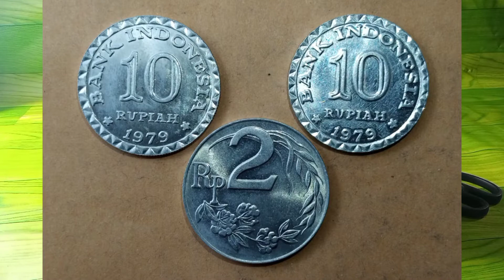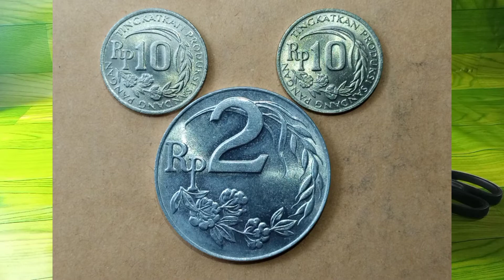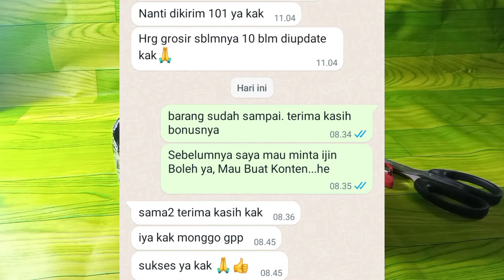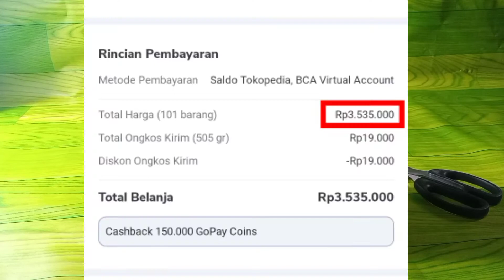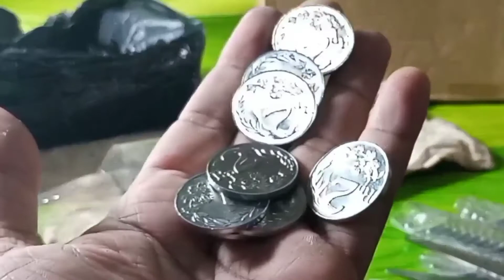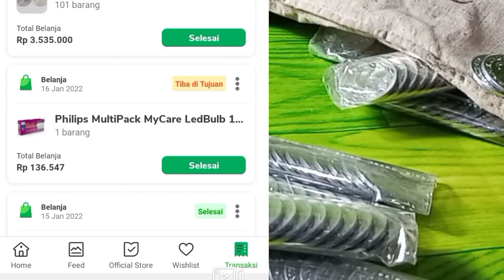Hasil Berburu Uang Kuno Senilai Rp 3.535.000 . Unboxing Koin Kuno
Membagikan pengalaman Unboxing dari  Berbelanja Uang Kuno Senilai Rp 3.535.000